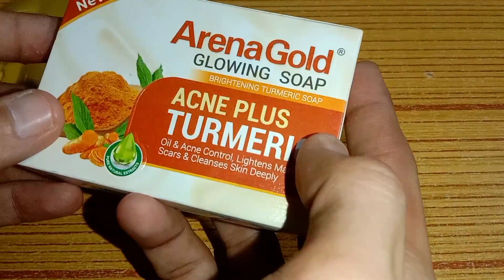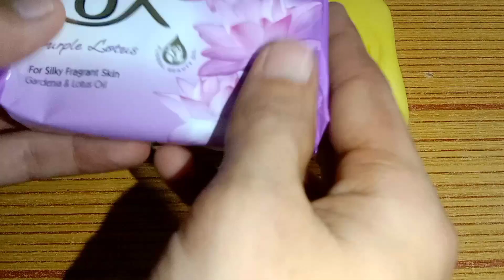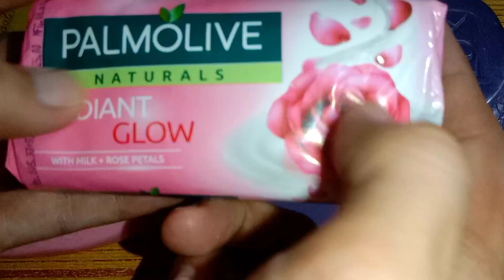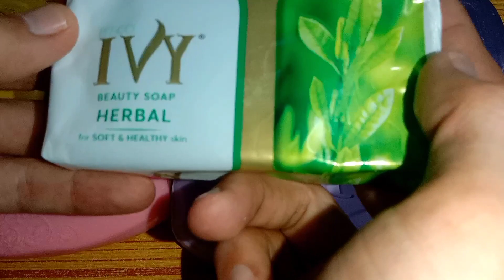Relaxing Asmr Soap Asmr opening haul unpacking soap satisfying video sleep sound распаковка мыла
unboxing soap
unboxing asmr
unpacking soap video
unpacking asmr
unwrapping soap
unwrapping asmr
sound asmr
noise asmr
sleep sound
sleep Asmr
soap asmr
asmr soap
Asmr international soap opening haul sound asmr 😻💝
expansion soap opening asmr
leisurely unpacking soap
soap Cutting asmr
relaxing sound
oddly satisfying Soap
satisfying video
satisfying asmr
opening asmr
no talking soap opening haul sound asmr 😍🧼

распаковка мыла
асмр мыло
открывающееся мыло
асмр
удовлетворяющий асмр